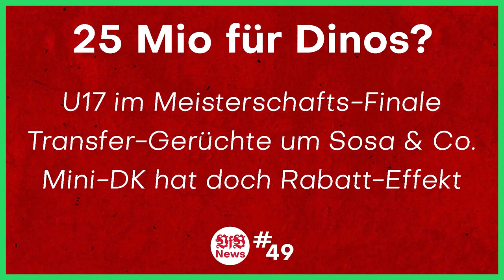VfB Stuttgart vs SC Freiburg | Ungeschlagen & Sieglos | Vorbericht Bundesliga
Quellen:
0:00 Intro
0:11 2:2 in Bremen
2:13 Sasa Kalajdzic
3:28 Bremen-Fans vs Mislintat
5:22 Unsere Auswärtsfans
6:02 Saisonstart
7:09 SC Freiburg
8:03 Wird's wieder ein 2:3?
9:01 Kader & Aufstellung
10:38 Ausverkauft
11:33 Prognose
12:11 Outro